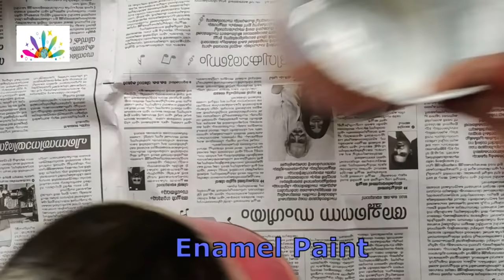Planter Pot Decoration | Plastic Ball Planter | Coconut Shell | Glass bottle planter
hi